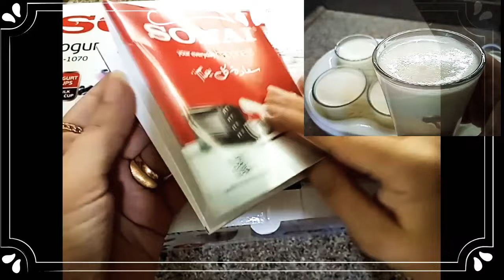ريفيو كامل لماكينة زبادى سوناى كلاسيك كونترول بكل التفاصيل 👌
سوناى ماكينة صنع الزبادي MAR -1077 ، 20 وات ، 8 عبوات زجاجية